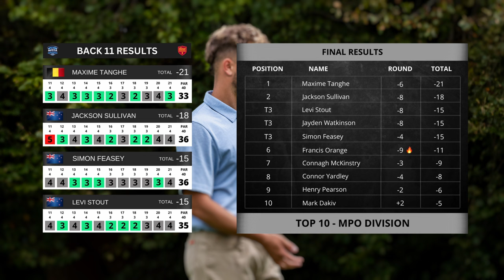2023 North Island Championships - Final Round - Back 11 - Tanghe | Feasey | Sullivan | Stout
Welcome to the 3rd major of the year for Disc Golf in New Zealand.
The 2023 North Island Disc Golf Championships were held during the Taupo-nui-a-Tia Disc Golf Classic in Taupo on the 17th March.

We are at the 77 Par Taupo Golf Course in Tauhara for this one.

On this Feature Card -
Maxime Tanghe
Simon Feasey
Jackson Sullivan
Levi Stout

Commentary -
Henry Pearson
Jake Brennan

Tee cam and edit - Paul Gosling
Catch cam - Joel Way
Reaction cam - Steve Lawson

Thank you to NZDG for helping us to cover this event, along with the Taupo
Disc Golf Club and Haydn Shore (TD)

Thumbnail photo provided by Eddie Fowke.
please follow Eddie on Facebook